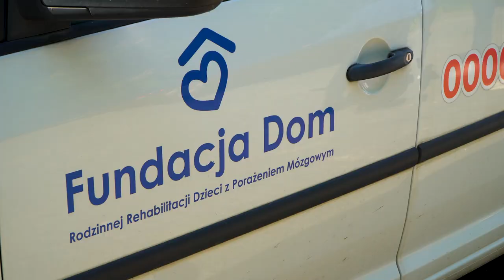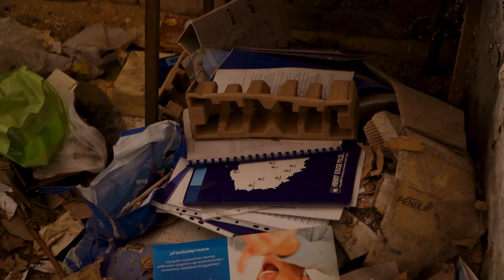Budynek wsparcia w Winowie dla Fundacji DOM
Rozpoczęły się prace remontowe w budynku w Winowie, który docelowo będzie stanowił mieszkania wspomagane dla osób z niepełnosprawnościami. Miasto przekazało po dawnej szkole obiekt, który za być może już dwa lata będzie mógł w znaczny sposób wspomóc podopiecznych Fundacja DOM Rodzinnej Rehabilitacji Dzieci z Porażeniem Mózgowym.